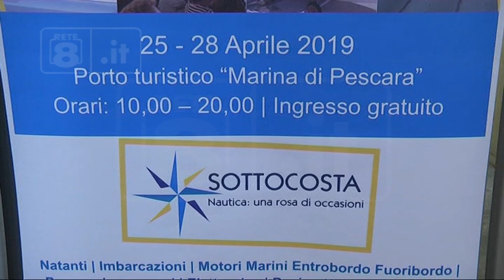Pescara - “Sottocosta” prende il largo